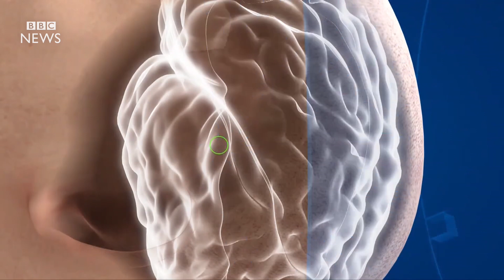Sound waves used for deep brain surgery - BBC News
Doctors in London have used sound waves to successfully operate deep inside the brain. They treated a man from Cornwall who suffered from uncontrollable tremors in his right hand. Selwyn Lucas, who is 52, can now hold his hand steady and said he felt "fantastic".